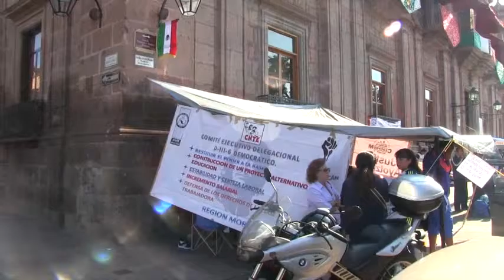CNTE se instala en Palacio de Gobierno, no se moverán hasta que se les liquiden 760 mdp